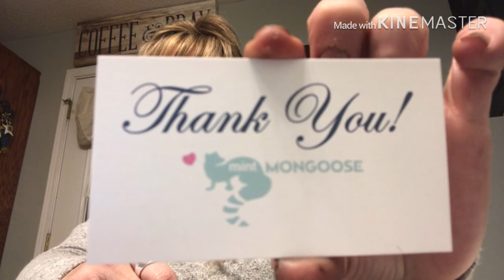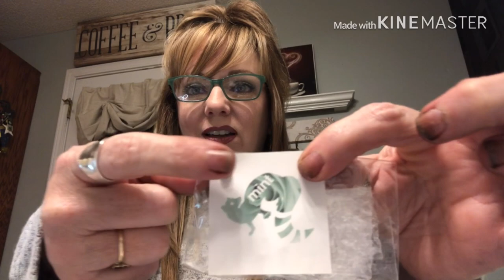Mint Mongoose Unboxing!!! (My 1st) January 2020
Mint Mongoose Unboxing (My First!) January 2020